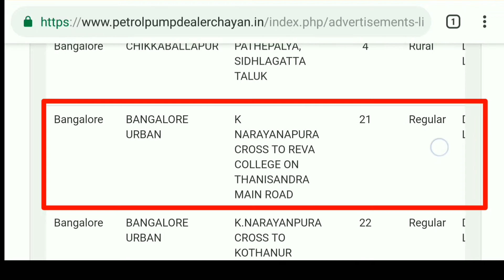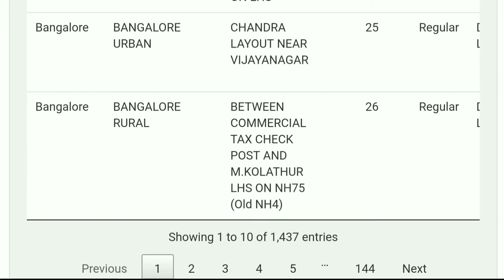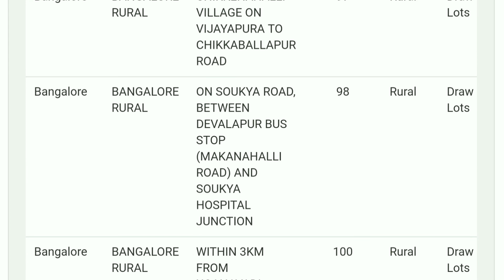Online Draw Bangalore Full information 2019 | Petrol Pump Dealer Chayan Draw Date Final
हमारे इस चैनल को सबसक्राईब,👍,कोमेंट और शेयर करना मत भूलना।

Petrol pump dealer chayan result out 2019:-

How to online apply for Petrol Pump ?Full in hindi

वीडियो को देखने के लिए धन्यवाद!दोस्तों।